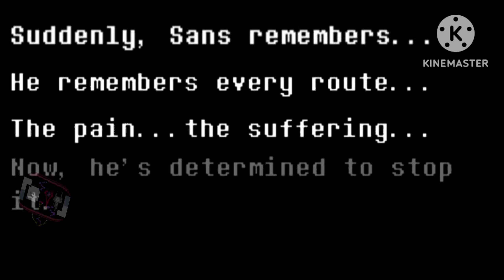『 Dusttale 』- The Feelings of a Murderer [Animated Soundtrack]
sans, background sprite by: @forzasans_musician
theme by: @AgentGI

everything else: @BALINTexe_YouTuber
now I have school so, im offline once again bruh 💀

Also if I forgor anything, please say it in the comments then.
(q&a: the sprites download where sometimes a PNG and sometimes an Jpeg, I don't know why)